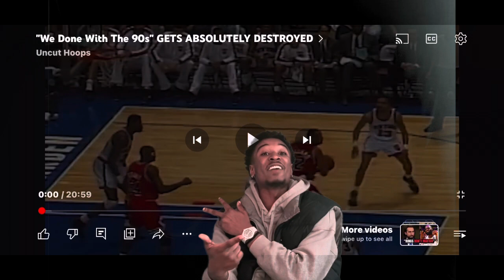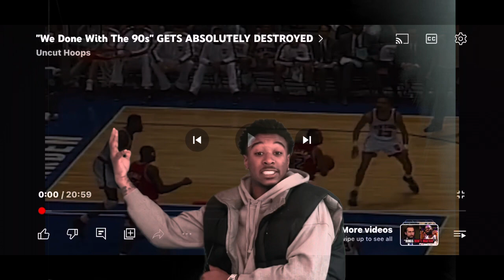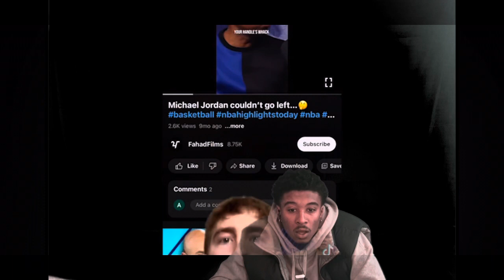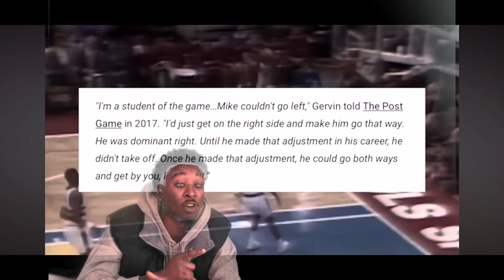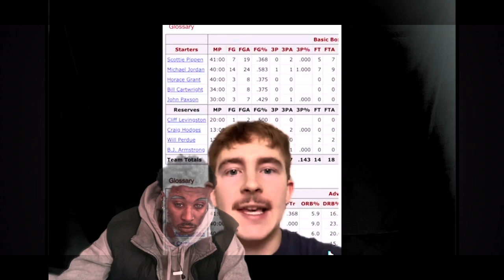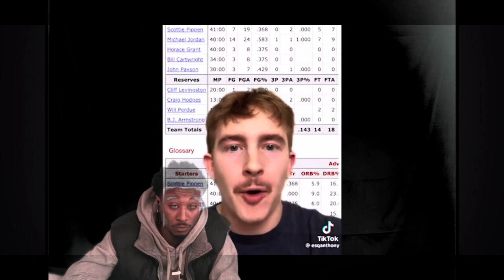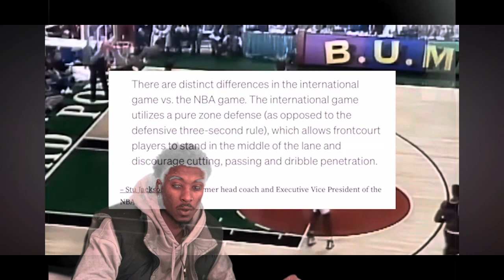‘’We Done With The 90’s’’ GETS ABSOLUTELY DESTROYED! *MJ’s 🍑🗑️🗑️*